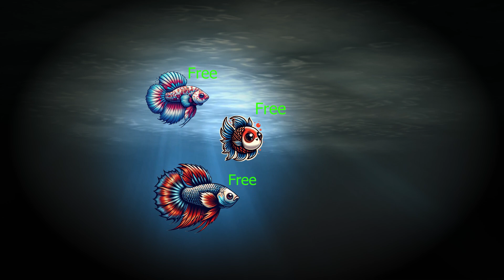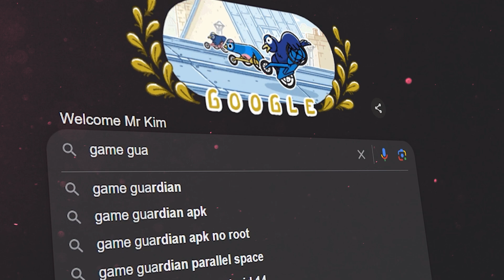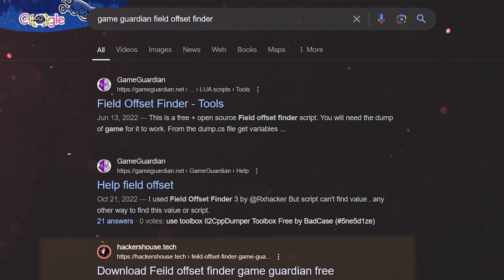Field Offset finder V4 || Game Guardian || Dump.cs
It is a lua based program which runs on the application game guardian. Where game guardian is an memory (RAM) data scanner and editor for mobile phone. This tool helps you in finding the location of variable/fields of a game in the memory (RAM). You have to give it the Class Name and offset (field offset) of the variable/field of a class that you want to search. It works for unity il2cpp based games only.

🔵🔵We are on Telegram 🔵🔵
Let's chat with me and our community together.